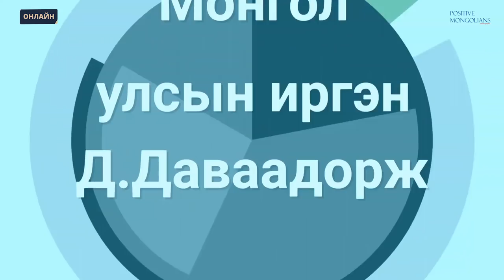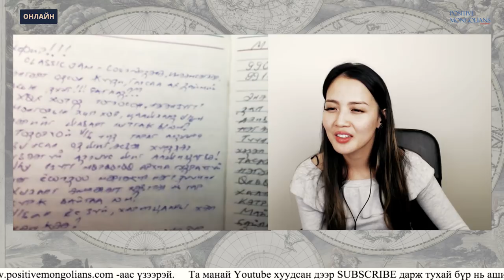Онлайн зѳвлѳмж/ Шанхайгаас Д.Даваадорж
Шанхай хотод Юнескогийн тэтгэлэг аван суралцаж буй залуу ѳѳрийн амьдралаа хуваалцлаа. Алдсан оносон бүхнээ илэн далангүй ярилцаж залууст урам болоод зориг бэлэглэв.

Д.Даваадорж нь социологич мэргэжилтэй, нийгмийн идэвхитэй, бусдад хүнд хэрэгтэй үйл хийхийг зорьдог нэгэн.
2011 онд Ubbyme буюу Миний бүтээсэн Улаанбаатар хотын соёлыг түгээх зорилготой төрийн бус байгууллага байгуулж, соёлын үйл ажиллагаанууд хийж байсан.

2014 онд 4 настай Мөнххүслэн хүүд туслах зорилгоор “Мөн цохилох зүрх” аянг бусад залуустай хамтран санаачилж 1 жилийн дотор хоёр хүүхдийн амийг аварсан билээ.

Ингээд нэвтрүүлгээс түүний тухай үзнэ үү.